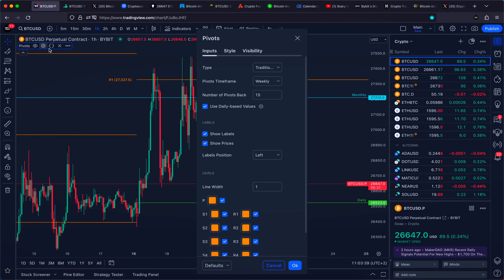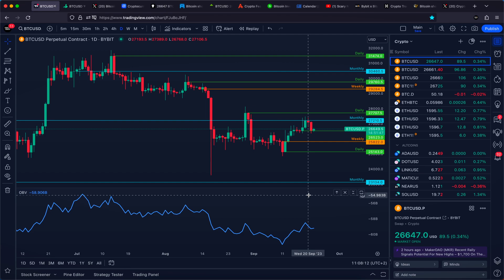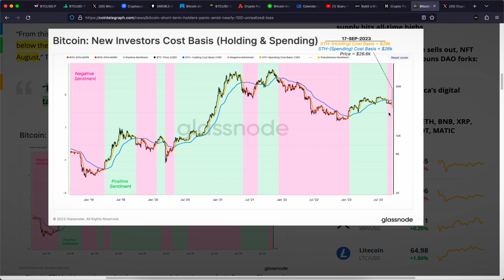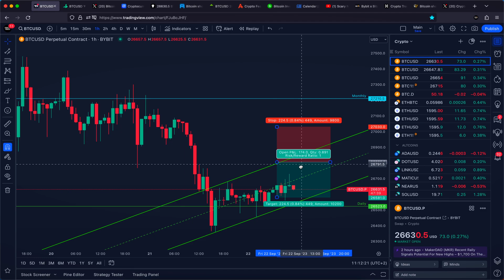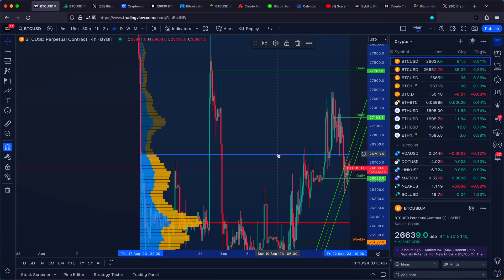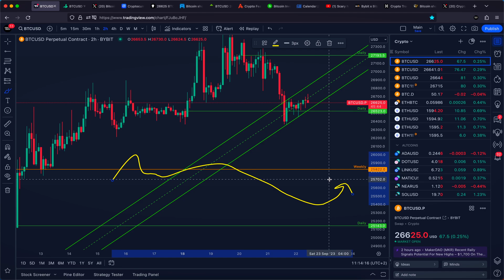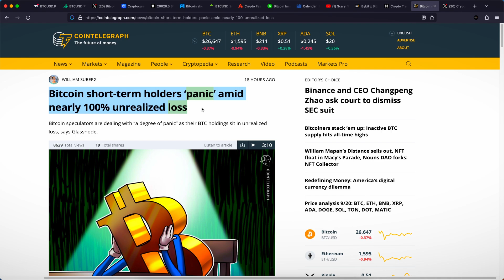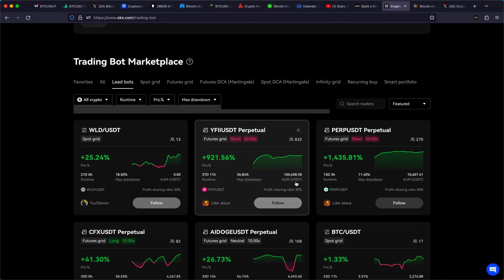Market PANIC: Majority of New Bitcoin Buyers in a Loss! - Bitcoin Price Prediction Today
Bitcoin News Today - Market PANIC: Majority of New Bitcoin Buyers in a Loss! - Bitcoin Price Prediction Today // Cryptocurrency News Today // Crypto News Today

- Click the link and register
- Claim bonuses after deposit

- Start using trading bots

- Claim the bonuses

▶ TIMESTAMPS
0:00 Bitcoin Price Prediction

Bitcoin (BTC): 15ViBpKAhNCPzY9UXc6KoTEabUqTEXo1Hr
Ethereum (ETH): 0x2aA9a238511d267662A951E87C36eAd3a0275006
Bitcoin Cash (BCH): qztzh024tfg7fdk4s04hr2ggdw7v9m9kdqmavmarjj